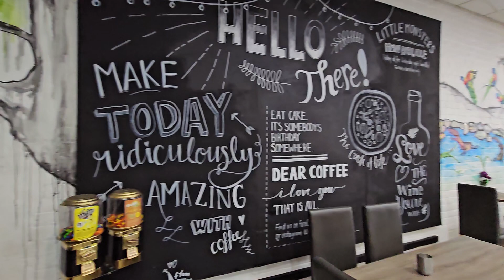Green Leaf Cafe & Bar, Stawell, Vic, Artist: Mrinal kanty das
Art work on the wall of Green Leaf Cafe and Bar, Stawell, Vic